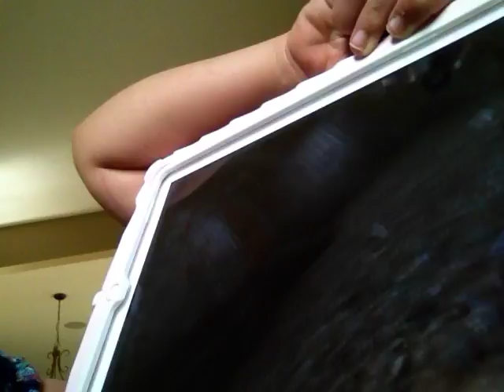Isabella The Gamer- WhAt happens on day 5?